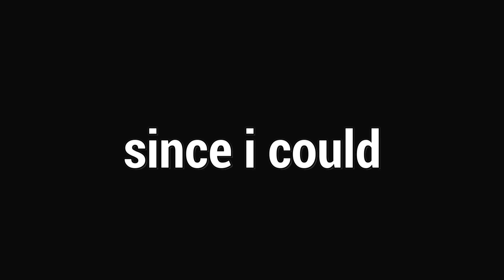Aprendi A Jogar Com O Pinhead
Fala galera!! Mais um vídeozinho e dessa vez de PINHEAD! Aprendi a jogar com esse killer e trouxe 2 partidas PERFEITAS usando perfeitamente o poder dele, espero que gostem :D.

👇🏻 Capítulos 👇🏻

👉🏻 0:00 Introdução/Builds
👉🏻 3:34 1° Partida
👉🏻 17:15 2° Partida

👇🏻 Sociais 👇🏻

👇🏻 Membro 👇🏻

👇🏻 Músicas Utilizadas 👇🏻